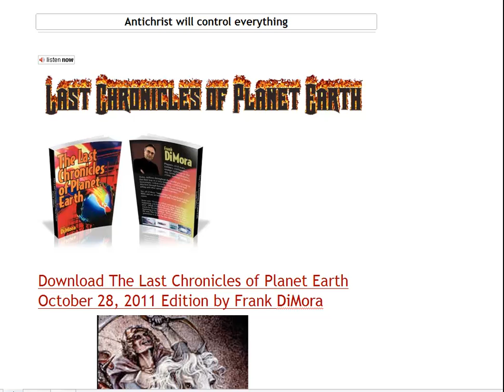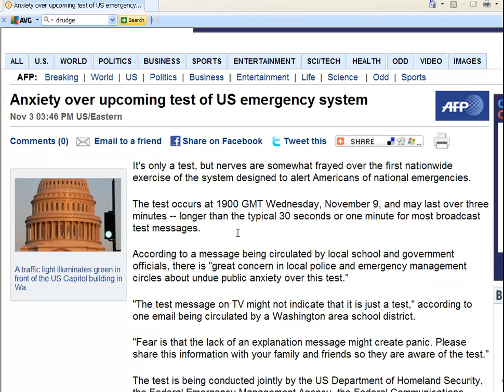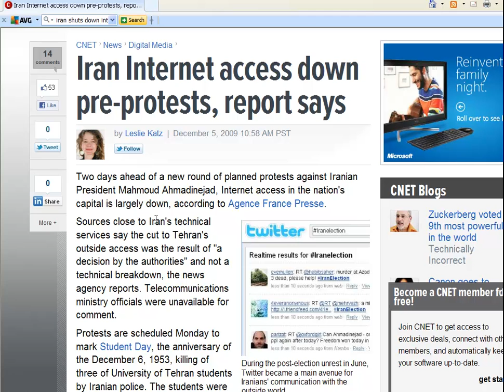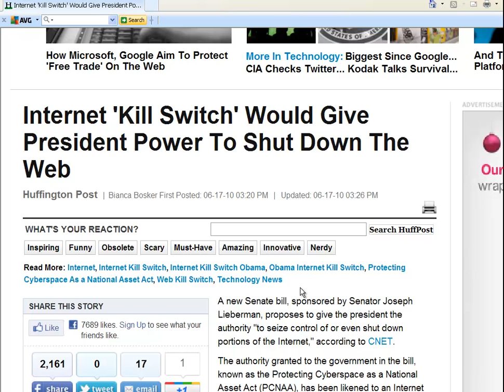Anxiety over upcoming test of US emergency system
Frank explains what the US will be doing on Nov. 9, 2011 when on that day your TV will go into the hands of the US Government for 3 minutes. Frank connects these events with warning about what power the Antichrist will have.